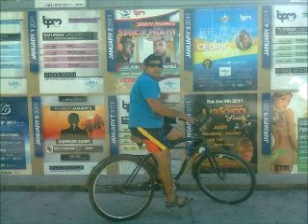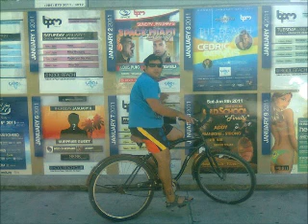VANE - House.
SESION DJ